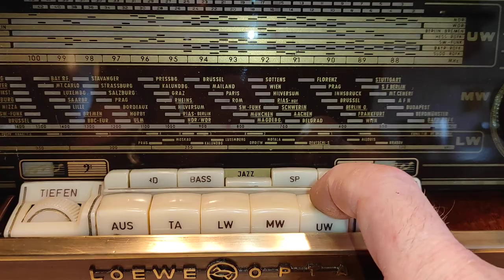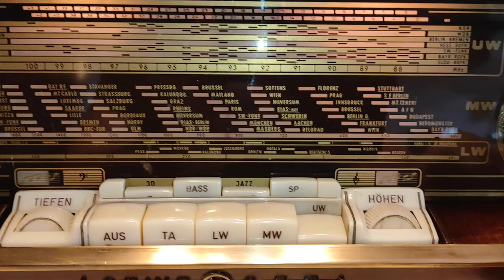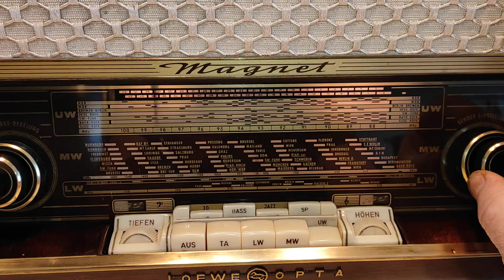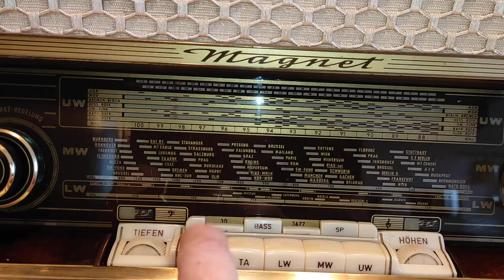LOEWE OPTA MAGNET 2735W